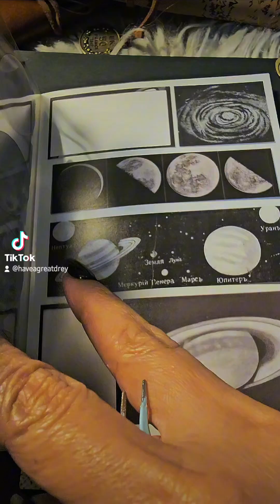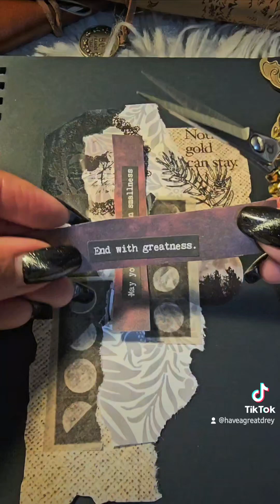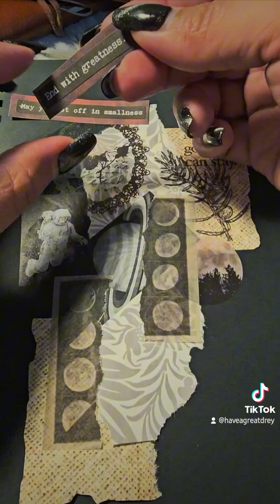ASMR Scrapbooking Moon theme